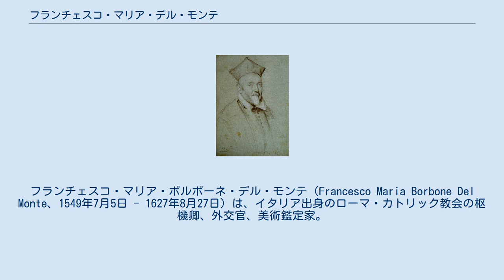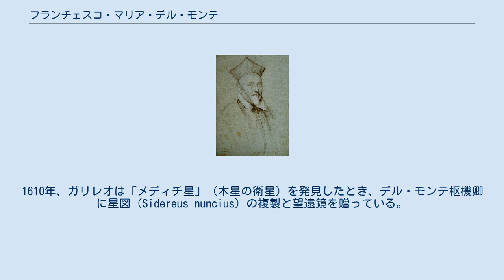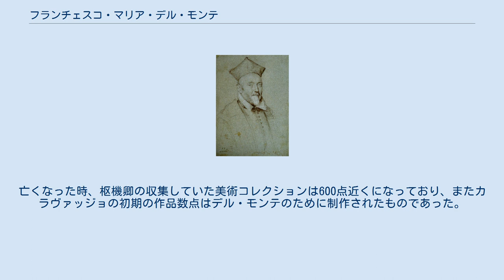フランチェスコ・マリア・デル・モンテ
フランチェスコ・マリア・ボルボーネ・デル・モンテ（Francesco Maria Borbone Del Monte、1549年7月5日 - 1627年8月27日）は、イタリア出身のローマ・カトリック教会の枢機卿、外交官、美術鑑定家。
バロック美術の巨匠カラヴァッジョの最初のパトロンとなり、また多くの重要な芸術作品を収集していたことで知られる。
 デル・モンテは数人の教皇と大勢の枢機卿を輩出したヴェネツィアの上級貴族デル・モンテ家に生まれた。
父は初代モンテ・バロッチョ伯爵となったラニエーリ・ボルボーネ・デル・モンテ侯爵、母はミネルヴァ・ピアノーサである。
また、血統的にかなり離れてはいるが、後にフランス王家となるブルボン家の血を引いていた。
デル・モンテの教会でのキャリアは、モンテ・ファバーリにあるサンタ・クローチェ修道院の、聖職禄のみを受ける修道院長の役職から始まった。
彼はまもなくローマに赴き、非常に若くしてアレッサンドロ・スフォルツァ枢機卿付きの会計検査官に任じられたものの、その後フェルディナンド・デ・メディチ枢機卿の取り巻きとなることを選んだ。
1580年には使徒座署名院最高裁判所の伝奏官に昇進、そして還俗してトスカーナ大公となったフェルディナンドに仕えるようになった。
 デル・モンテは1588年12月14日、シクストゥス5世主宰の教皇枢密会議の決定により、助祭枢機卿に任じられ、翌1589年にサンタ・マリア・イン・ドミニカ聖堂の助祭になった。
デル・モンテは枢機卿となったばかりで、1590年に2回行われ、1591年、1592年にそれぞれ1回おこなわれたコンクラーヴェに出席している。
サンタ・マリア・イン・アラコエーリ聖堂、サンタ・マリア・イン・トラステヴェレ聖堂、サン・ロレンツォ・イン・ルチア聖堂は、後にデル・モンテの名義聖堂となった。
枢機卿デル・モンテは熟達した外交官、行政官であった。
彼はかつて枢機卿であったトスカーナ大公フェルディナンド・デ・メディチの代理人として活動し、慎重かつ確固とした親フランス派として、教皇に対する影響力を争うスペインとフランスの争いに身を投じた。
デル・モンテは1606年から1616年までトリエント協議会の責任者を務め、1621年のコンクラーヴェでは教皇となる野心を抱いたが、親フランス派であったためスペイン派枢機卿たちの票を得られず、敗北した。
 デル・モンテは兄で科学者のグイドバルドとともに、ガリレオ・ガリレイが1589年にピサで、1592年にパドヴァで数学教師として教鞭をとれるように便宜を図っている。
1610年、ガリレオは「メディチ星」（木星の衛星）を発見したとき、デル・モンテ枢機卿に星図（Sidereus nuncius）の複製と望遠鏡を贈っている。
ガリレオが1611年にローマに赴いた際、大公コジモ2世はガリレオにデル・モンテ枢機卿の顧問団に入るよう勧め、枢機卿ならガリレオのバチカン滞在で便宜を図ってくれると言っている。
 ポーズナー、フロマー、ヒバードらの研究者は、ディルク・ヴァン・アーメイデンなど同時代人の残した現存史料から、デル・モンテには男色趣味があり、この性向は彼の依頼した美術品に強く影響しているうえ、教皇の座を獲得するうえで障害となっていただろう、という推察を発表している。
 デル・モンテは1627年、ローマのマダマ宮殿（現在のイタリア元老院の議場）で亡くなり、同市にあるサント・ウルバーノ教会に埋葬された。
 デル・モンテは鋭いセンスを備えた芸術と科学の支援者だった。
彼は著名なガラス工芸品「ポートランドの壺」の記録されている最初の所有者であり、邸宅であったマダマ宮殿は当時のローマにおいて最も知的なサロンであった。
亡くなった時、枢機卿の収集していた美術コレクションは600点近くになっており、またカラヴァッジョの初期の作品数点はデル・モンテのために制作されたものであった。